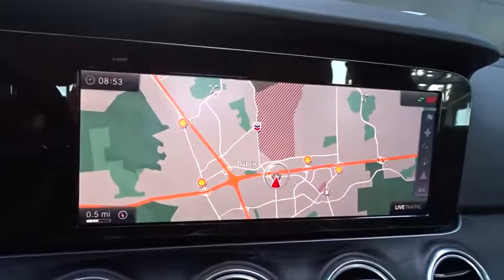2017 Mercedes-Benz E-Class Pleasanton, Walnut Creek, Fremont, San Jose, Livermore, CA 32019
2017 Mercedes-Benz E-Class
2017 Mercedes-Benz E-Class E 300 Sport - Stock#: 32019 - VIN#: WDDZF4JB4HA286881